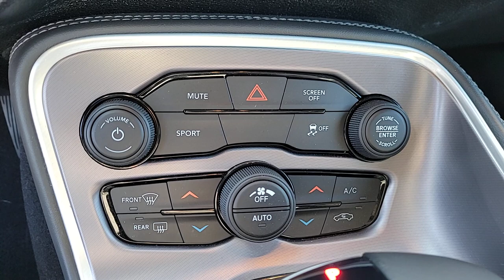2019 Dodge Challenger North Las Vegas, Paradise, Henderson, Boulder City, Summerlin South, NV Z7242A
Destroyer Gray Clearcoat Used 2019 Dodge Challenger SXT available in Las Vegas, Nevada at Jim Marsh Kia. Servicing the Paradise, Henderson, Boulder City, Summerlin South, NV area.

8555 W. Centennial Pkwy

Recent Arrival!brbrbrOdometer is 40319 miles below market average!brbr19/30 City/Highway MPGbrbrDestroyer Gray Clearcoat 2019 Dodge Challenger SXT RWD 8-Speed Automatic 3.6L V6 24V VVTbrbrIf you dont drive here you cant save here!brbrAwards:br  * JD Power Automotive Performance Execution and Layout (APEAL) Study Initial Quality Study (IQS)   * 2019 KBB.com 10 Coolest Cars Under $30000   * 2019 KBB.com Brand Image AwardsbrPrice may not include recon fee. Quick Order Package 21A SXT RWD 1-Yr SiriusXM Radio Service 4-Wheel Disc Brakes 6 Speakers ABS brakes Air Conditioning Alloy wheels AM/FM radio Anti-whiplash front head restraints Apple CarPlay Apple CarPlay/Android Auto Auto-dimming Rear-View mirror Automatic temperature control Brake assist Bumpers: body-color Compass Delay-off headlights Driver door bin Driver vanity mirror Dual front impact airbags Dual front side impact airbags Electronic Stability Control For More Info Call Four wheel independent suspension Front anti-roll bar Front Bucket Seats Front Center Armrest Front dual zone A/C Front reading lights Fully automatic headlights Google Android Auto GPS Antenna Input Heated door mirrors Houndstooth Cloth Sport Seats Illuminated entry Integrated Voice Command w/Bluetooth Leather Shift Knob Low tire pressure warning Media Hub (2 USB AUX) Outside temperature display Overhead airbag Overhead console Panic alarm ParkView Rear Back-Up Camera Passenger door bin Passenger vanity mirror Power door mirrors Power driver seat Power steering Power windows Radio data system Radio: Uconnect 4 w/7 Display Rear anti-roll bar Rear reading lights Rear seat center armrest Rear window defroster Remote keyless entry Security system SiriusXM Satellite Radio Speed control Speed-sensing steering Split folding rear seat Spoiler Steering wheel mounted audio controls Tachometer Telescoping steering wheel Tilt steering wheel Traction control Trip computer USB Host Flip Variably intermittent wipers and Wheels: 18 x 7.5 Cast Aluminum.